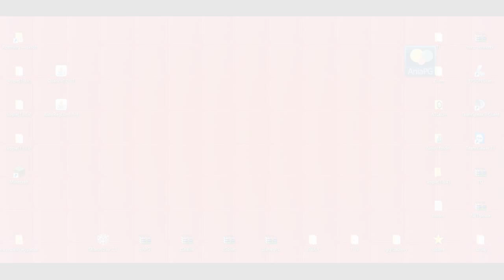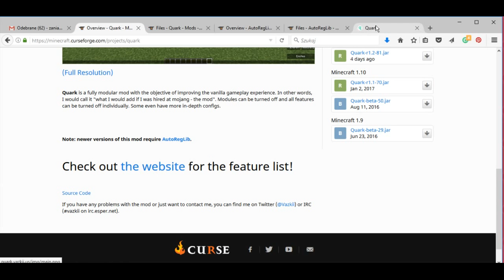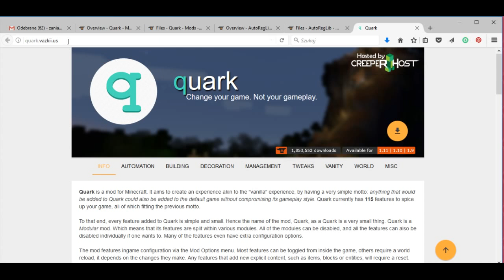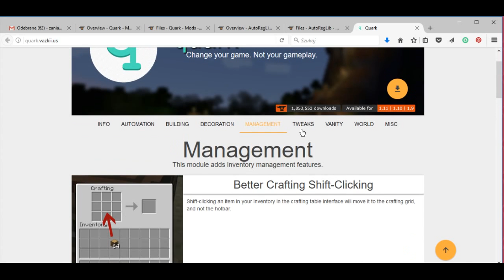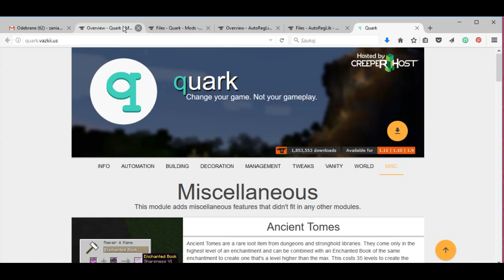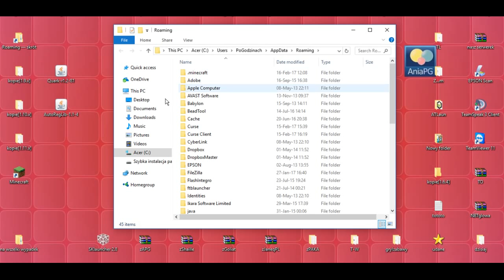Quark 1.11.2 - Jak zainstalować mody - PL Instalacja moda do Minecraft 1.11.2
[QUARK MOD 1.11.2]

W 1029 odcinku z cyklu Pomocne [TUTy] zainstalujemy mody: [1.11.2] Quark Mod - by Vazkii

UWAGA!!!

! POMOCNE LINKI: !

Muzyka:
"The Telltale Hero" by Briareus